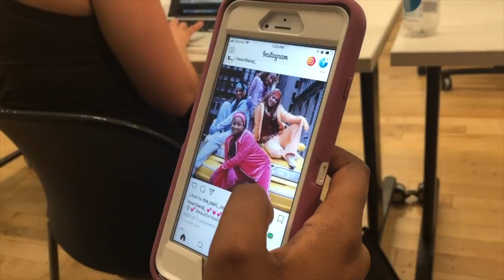Drexel University: Design and Merchandising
A Design & Merchandising degree combines creativity and business across the fashion and lifestyle goods industries. Students in the Design & Merchandising Program in the Westphal College of Media Arts & Design develop an appreciation for style and product quality, learn to communicate verbally and visually through traditional and emerging media, and gain the business knowledge and skills to promote goods and services in the global marketplace.
Drexel’s Design & Merchandising Program is ranked 10th in the United States and 2nd among East Coast schools. (Fashion-Schools.org) Students gain the experience and leadership skills to make merchandising and marketing decisions in the classroom and through Drexel's renowned cooperative work experience. While working locally, nationally and/or internationally, they gain valuable industry experience and develop a worldwide consciousness and a professional network, as well as business savvy.